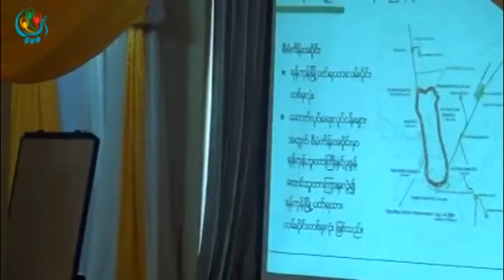DVB -ရထားသံလမ္းျဖတ္ကူးရင္း အတိုက္ခံရတဲ့လူဦးေရ ႏွစ္စဥ္ျမင့္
DVB TV -ရထားသံလမ္းျဖတ္ကူးရင္း အတိုက္ခံရတဲ့လူဦးေရ ႏွစ္စဥ္ျမင့္တက္တာေၾကာင့္ လံုၿခံဳမႈအဆင့္ျမင့္တင္ဖို႔ ျမန္မာမီးရထား လုပ္ငန္းကေန ေဆာင္ရြက္သြားပါမယ္။ ဒီသတင္းကို ေဒၚေလးေလးမြန္ ေပးပို႔ထားပါတယ္။